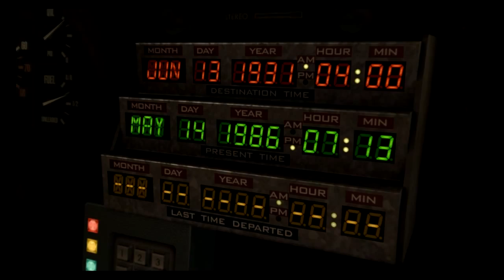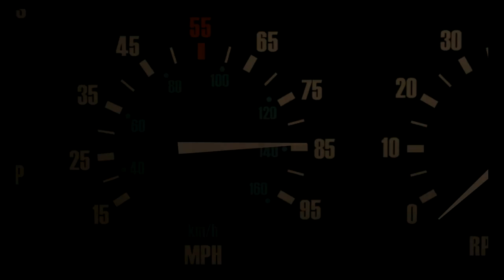Let's Play Back To The Future Part 2: Another Strickland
Dear god, that's one too many.